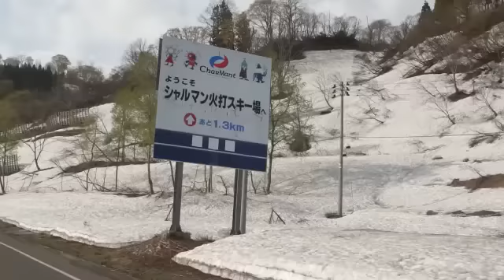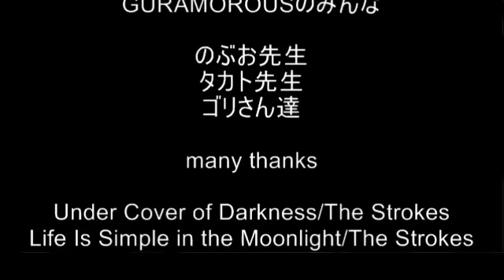2010-2011 CharMont Hiuchi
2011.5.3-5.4 CharMont Hiuchi Snow Resort